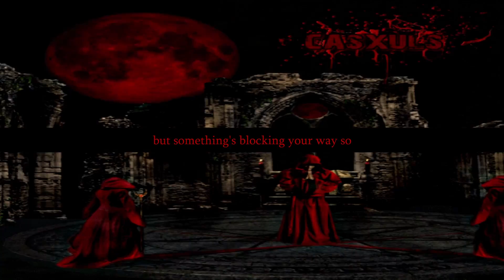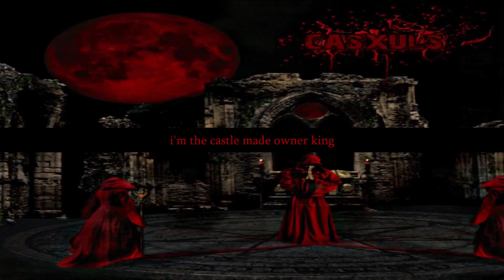casxuls - Daemons Shrouded By Mass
LONGLOSTCASTLE

produced by casxuls